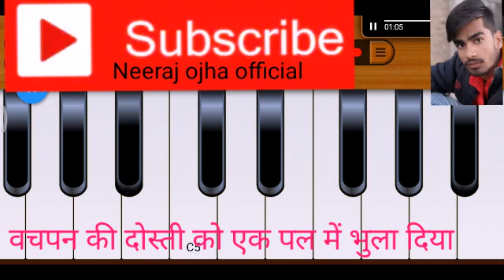Halkeram kuswha bhajan|| वचपन की दोस्ती को एक पल में भुला दिया भजन piano harmoniyam neeraj ojha offi